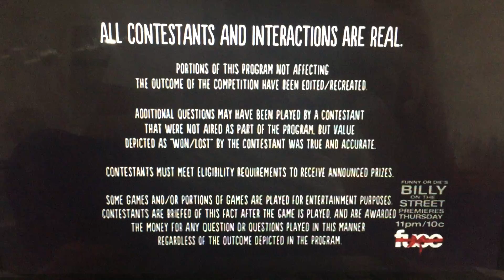Funny or Die Network/Fuse Original Production (2011)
Taken from “Billy on the Street with Billy Eichner” on Fuse (2011)